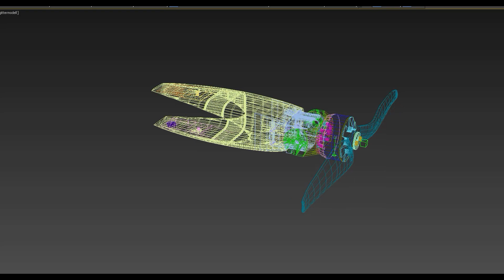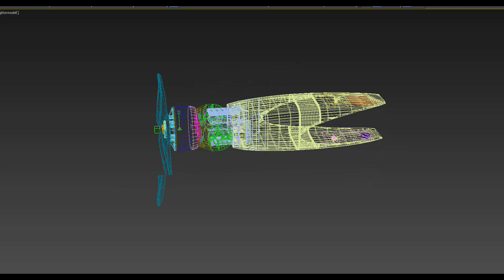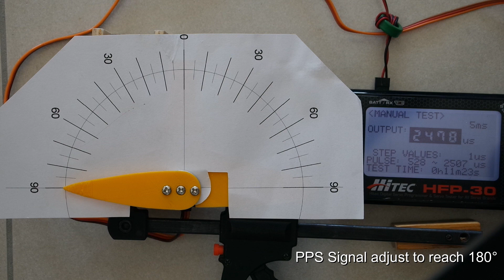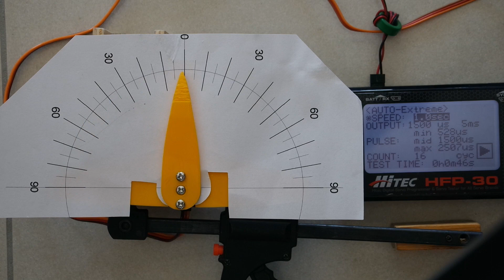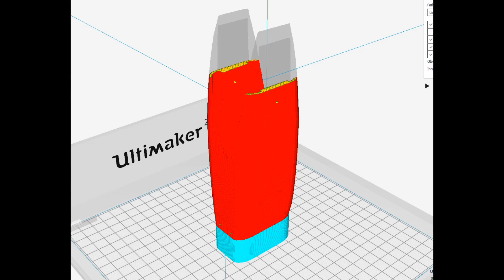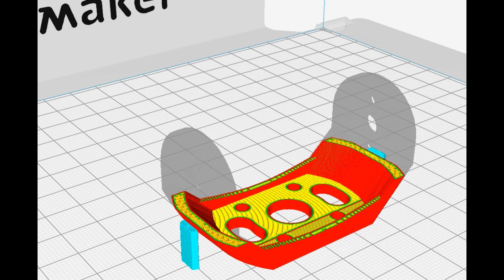Servo troubles with expensive brands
For my vectored TailsitterI I used high quality servos regardless of the price.
But after 3 of 4 are electronically defective it seems time to
change. Here the Servos which once where recommended in the Forum for Tailsitters.
Hopefully better in Quality, even if cheaper.